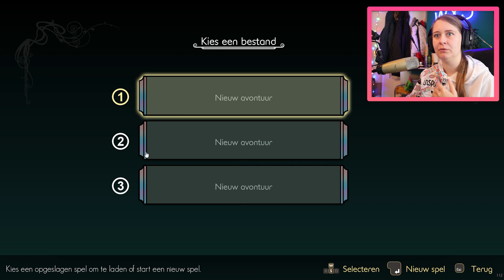HET NIEUWE PAARDEN SPEL HORSE TALES UITTESTEN | wolfxjessy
In deze video gaan we het nieuwe paardenspel Horse Tales: Emerald Vallyy Ranch testen!

Olla Amigos

Speel op starstable op 2 accounts. Scarlett is  level 24 en is te vinden op Misty Mountain. Skylar is een quest account en is te vinden op Americaanse server Frost Valley!

🎵 Fanmail adres
Go Social
T.a.v. wolfxjessy
Graafschap Hornelaan 194
6004 HT Weert
bij extra postzegel stuur ik wat terug :)

🎵Online
Starstable: Scarlett Wolfvalley & Skylar Wolfer
Howrse: lone